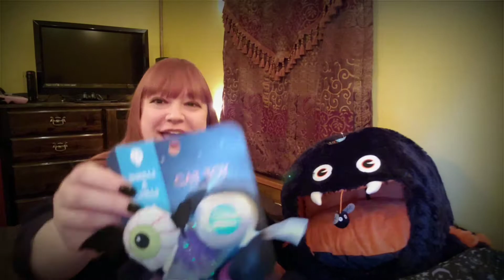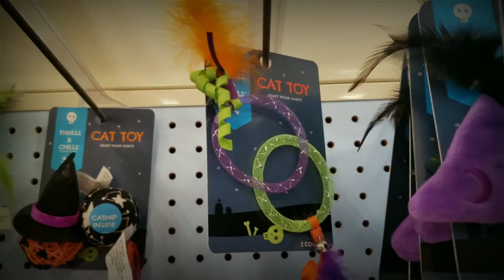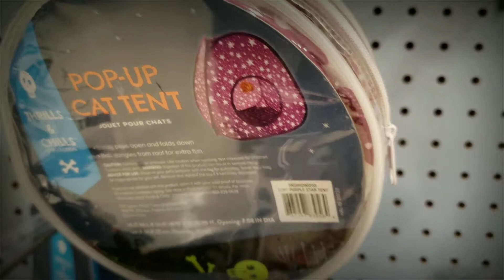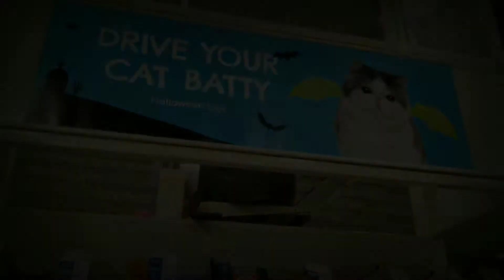2019 Pet Smart Halloween Cat Toy Haul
Look and Haul for Pet Smart's 2019 Halloween Cat Toys

Harpsichord Concerto no. 5 in F minor, BWV 1056 - I. Allegro - Michel Rondeau - Aline Letendre

Harpsichord Concerto no. 5 in F minor, BWV 1056 - Complete Performance -  Collegium Musicum Paris